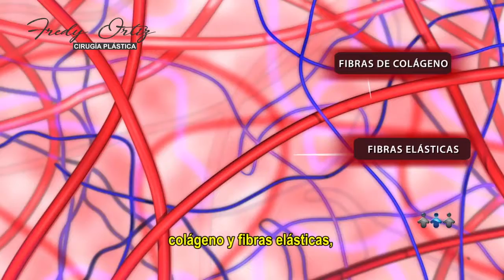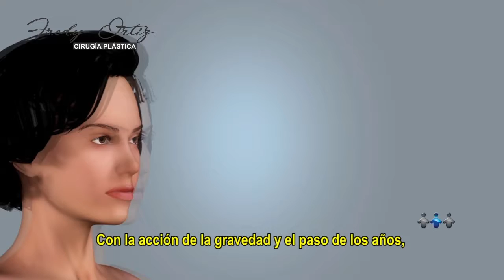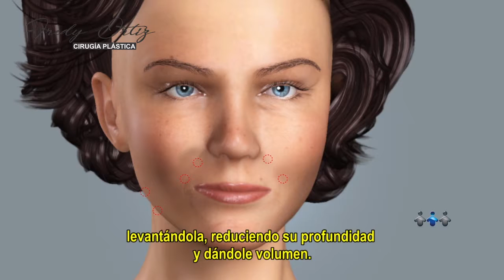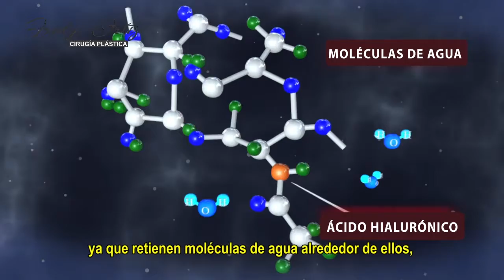Relleno Facial Ácido Hialurônico - Dr. Fredy Ortiz